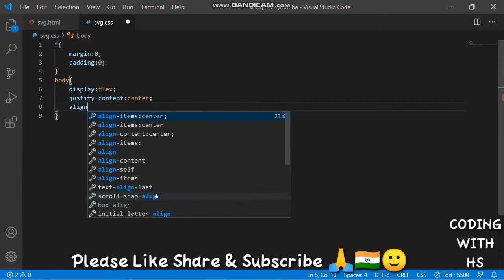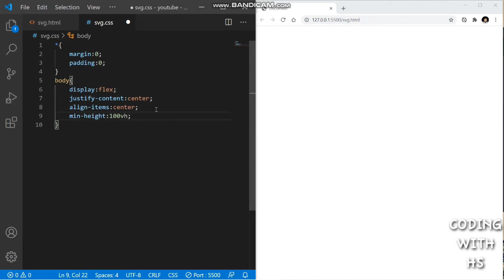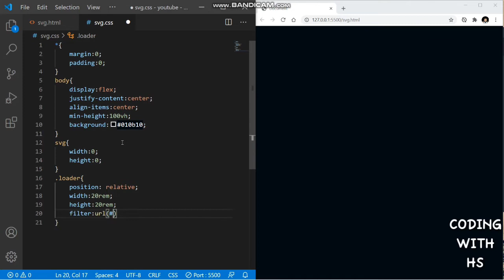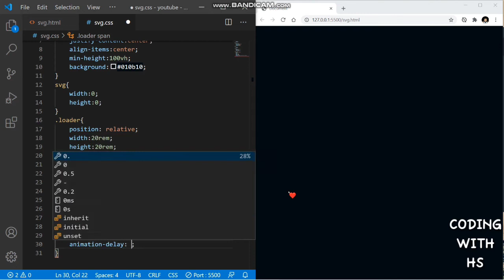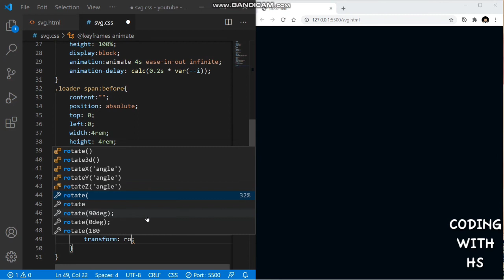Liquid Loader Animation Effect Using SVG, Html & Css